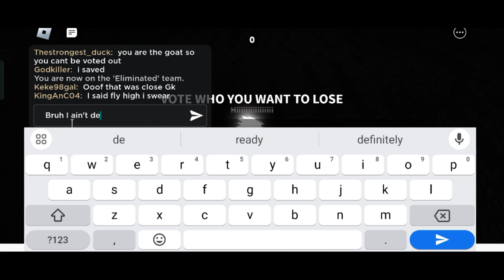Outwit, Outlast, Outplay: Roblox Last Man Standing